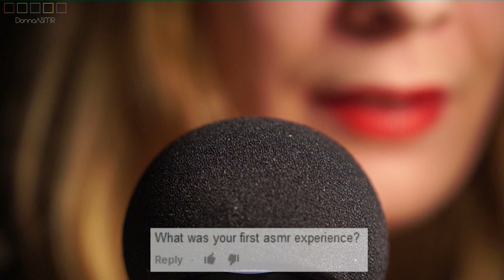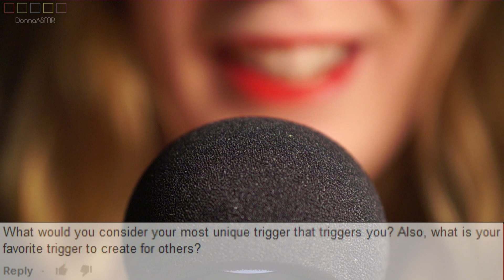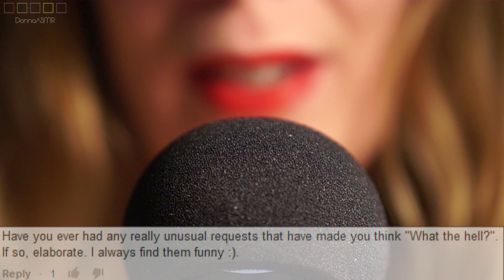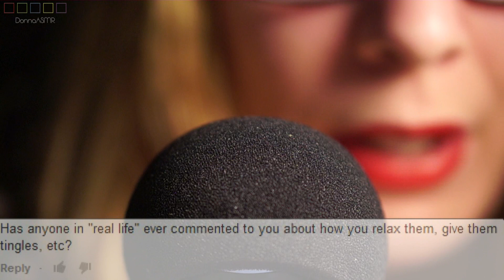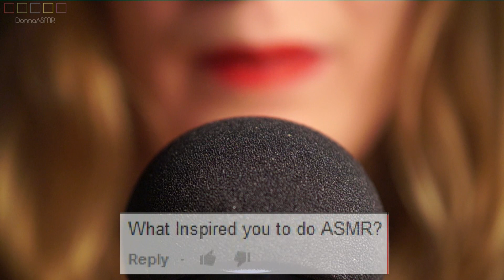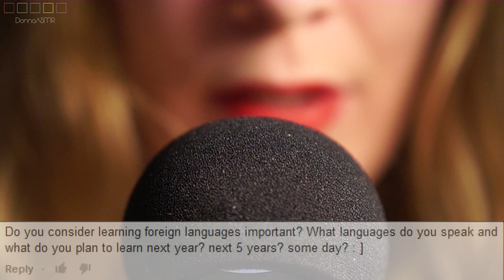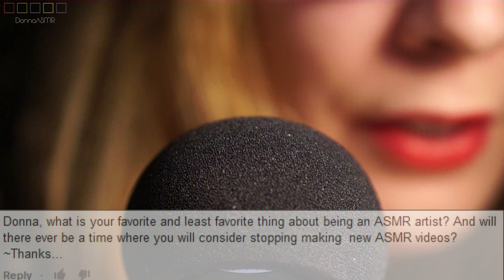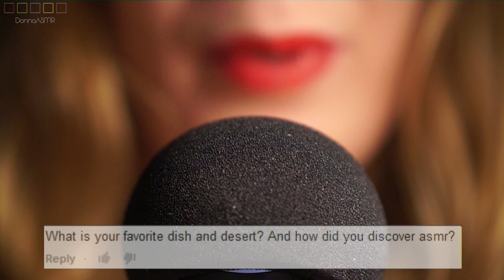ASMR. Answering your Questions - Part 1 (Ear-to-Ear Whispering) - 20k Subs Special!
Thank you guys for 20,000 subscriptions! :) In this video I'm answering the questions you sent me - ear-to-ear whispering included! ;)
During the editing progress I realized that I accidentally forgot a couple of questions. I'm really sorry! :( Don't take it personally!